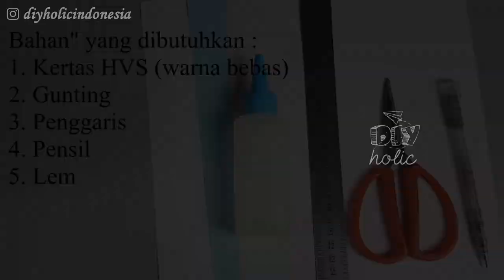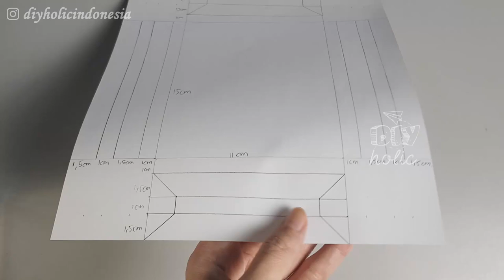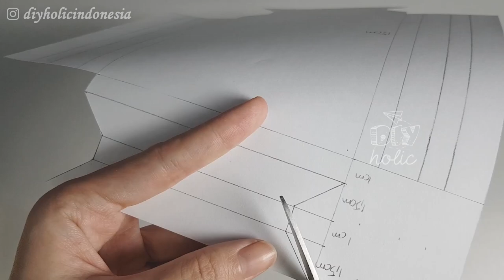IDE KREATIF DEKOR RUMAH | DIY DEKOR RUMAH MURAH & CANTIK | PAPER FRAME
Halo teman", di video kali ini kita akan membuat dekorasi cantik, murah dan mudah dari kertas yang bisa kamu pakai untuk mendekor rumahmu ya.
Selamat mencoba!

#5-menitkerajinan
kerajinan5 menit
ide-idedekorasi